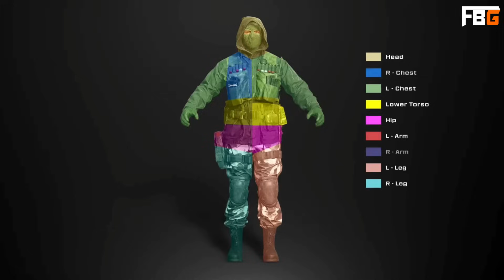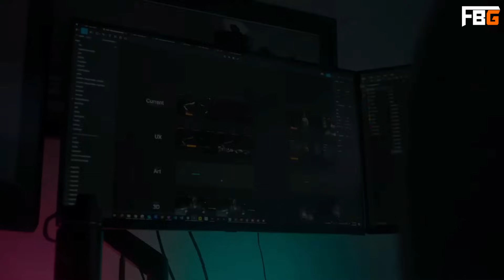ZOMBIES CLÁSSICO, MULTIPLAYER de BLACK OPS 6 e MUITA COISA! - Tudo que a Treyarch confirmou na XBOX!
Trazendo tudo que foi confirmado sobre o Multiplayer e Zombies de Call of Duty Black Ops 6 durante o Direct do Xbox Games Showcase.

00:00:00 - Introdução
00:01:10 - Esqueleto do Game
00:11:05 - Multiplayer
00:20:48 - Zombies
00:27:11 - Conclusão